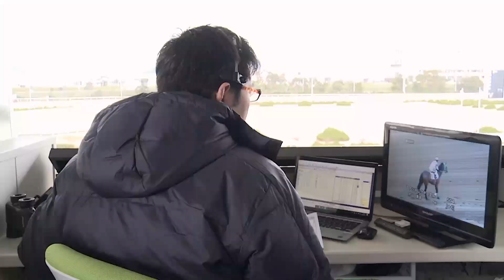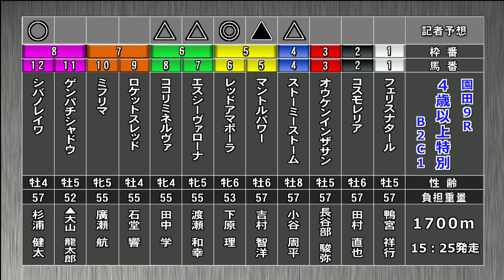そのだけいばレース展望（4月14日分）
4月14日（水）「そのだけいばレース展望」です。進行は三宅きみひと アナウンサー、解説は工藤修 記者（デイリースポーツ）。メインレース  「春暖特別」を中心にお届けします。